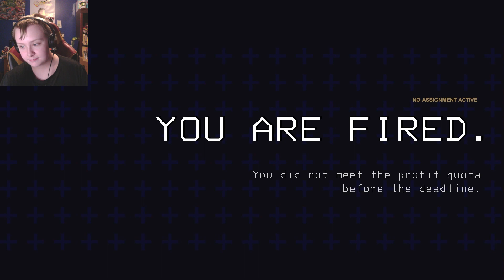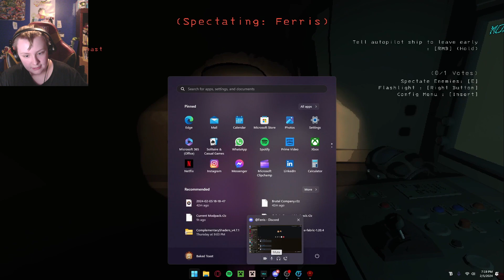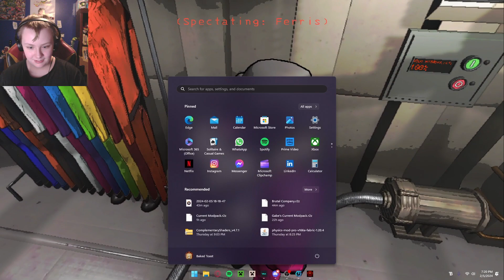Brutal Company is too brutal...